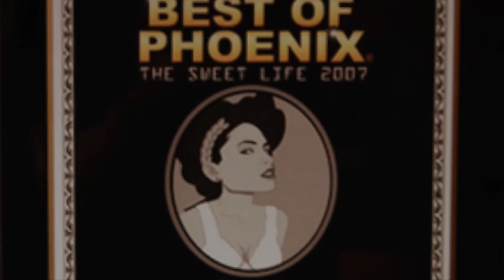Swaddee Thai Restaurant: Chandler, Scottsdale, Flagstaff, AZ Arizona